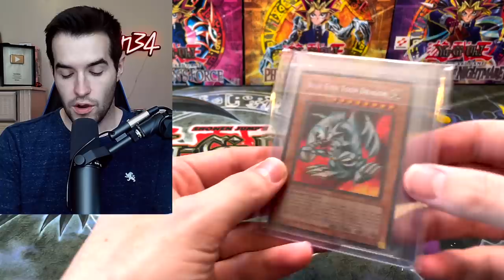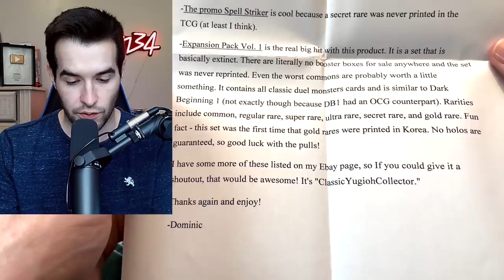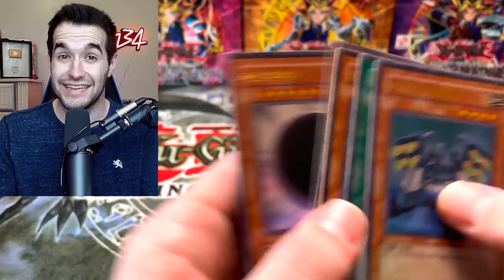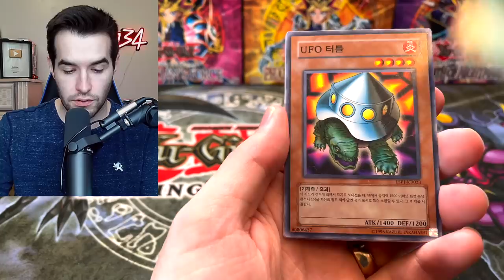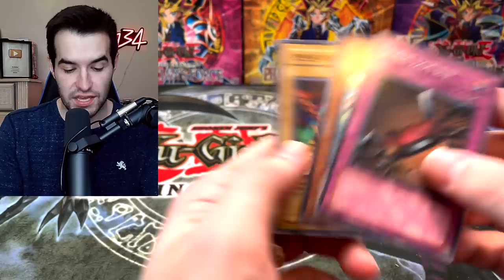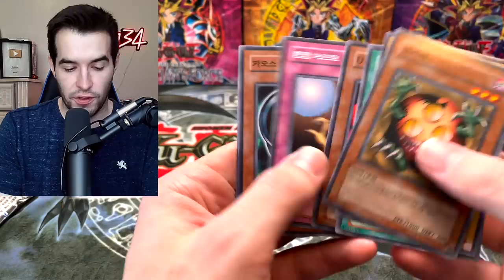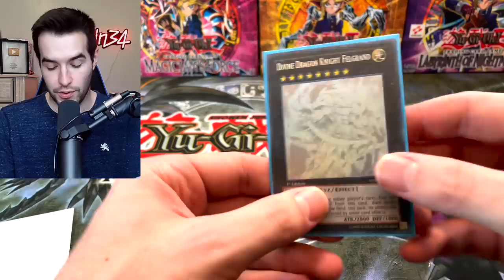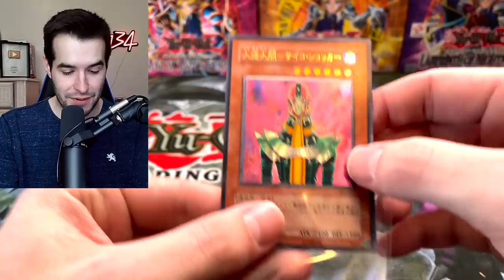Cimo Sent Me A RARE Yugioh Package!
➤TCGPlayer Link!